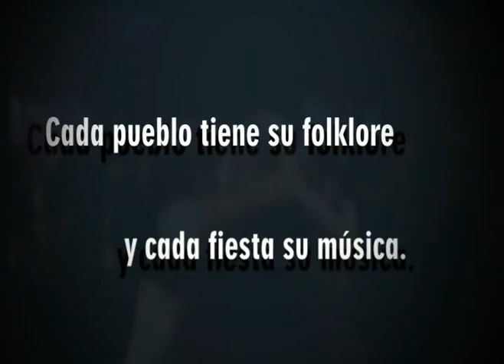Fiesta de Pueblos - Sherbamate Productora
Fiesta de Pueblo reproduce la efervescencia de cada etnia guiando al público en un viaje global, apoyado con una pauta para generar un baile dinámico y variado, en estilos y géneros.
Violín, acordeón, guitarra, bajo, batería, percusión, teclado y voces de colores cual banderines y lamparitas colgadas en la plaza lista para la FIESTA.

Sherbamate Productora
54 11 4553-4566